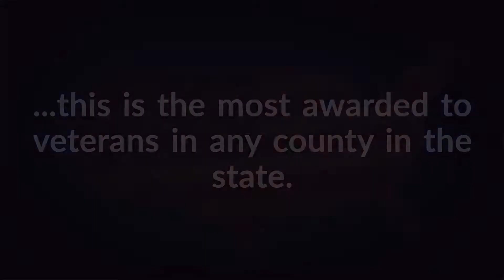County veterans receive the most benefits in the state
San Bernardino County veterans received more than $50 million in benefits, the most awarded to veterans by any county in the state, according to the California Association of County Veterans Services Officers.

The $50 million in benefits awarded to San Bernardino County’s veterans was part of nearly a half-billion dollars collected by California’s county veterans service offices in fiscal year 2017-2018. San Bernardino County served more than 100,000 veterans in 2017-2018. Los Angeles County, which provides services to more than 281,000 veterans, followed San Bernardino in providing more than $41 million in benefits to veterans.

“Our military service veterans devoted their lives to ensuring that Americans can continue to live in freedom,” said Board of Supervisors Chairman Curt Hagman. “The least we can do for them is to make sure they are taken care of when they return from service. Our staff is here to help every veteran we can, and we will bring all the resources we have available as a county government to assist them. There is no higher priority in the County of San Bernardino.”

Frank Guevara, Director of San Bernardino County Veterans Affairs, credits his staff of 25 with their commitment to providing excellent service to veterans. The staff works closely with each veteran to ensure that each form is completed accurately to ensure veterans receive their needed benefits. The department also has a number of internal processes to ensure claims are approved as quickly as possible.

“Our department works each day to ensure that those who have served our country receive the best customer service possible,” said Guevara. “Our job is to ensure that each veteran will receive the benefits that can improve their quality of life.”

San Bernardino County Veterans Affairs is dedicated to helping the county’s veterans and their families obtain veteran’s benefits from federal, state and local agencies. The department is the oldest veterans’ service office in California and one of the oldest in the nation. Staff works diligently for veterans and their families to secure a variety of benefits, such as disability compensation claims, pension for wartime veterans and college tuition/fee waivers.

Veterans Affairs is doing its part to help the community achieve the Countywide Vision by ensuring residents have the resources they need to provide the necessities of life to their families. Information on the Countywide Vision can be found